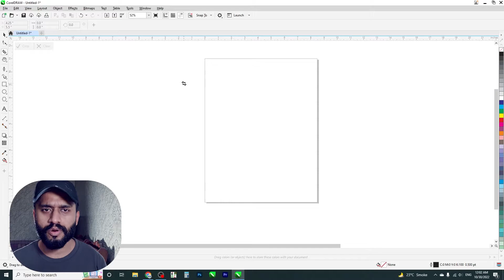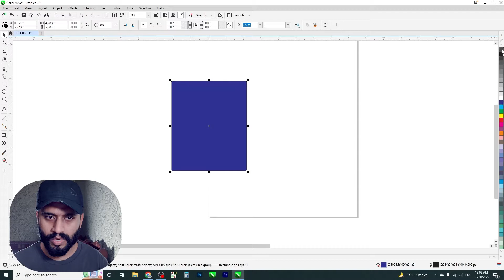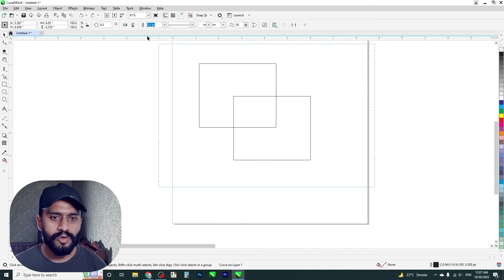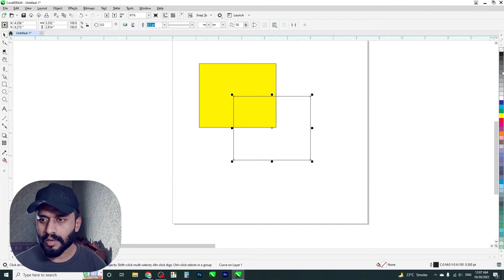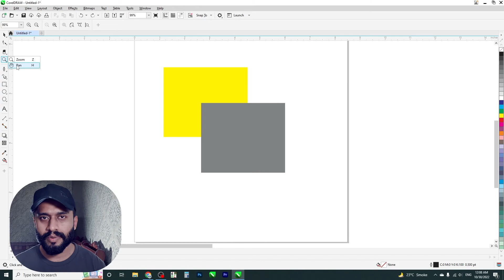Very Important tool of coreldraw Course Class 5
In this CorelDraw course class 5, we will discuss the most important tool of CorelDraw graphic suit.

My name is Muhammad Ahsan, and I am a seasoned Graphic Design Trainer having experience of 7+ years. I've started this
training for anyone who wants to learn Graphic Designing for FREE professionally.
Here you will learn Adobe Illustrator, Adobe Photoshop, Coreldraw, Premier Pro, and More About Technology